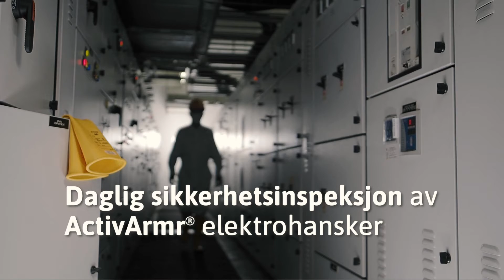(NO) ActivArmr® Electrical Gloves Inspection Steps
Hvordan utføre en sikkerhetsinspeksjon av ActivArmr® elektriske hansker.